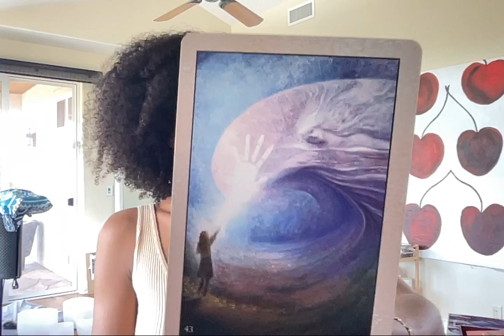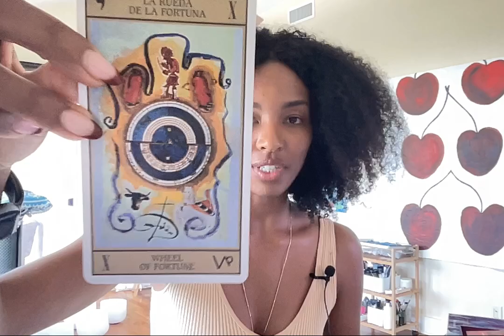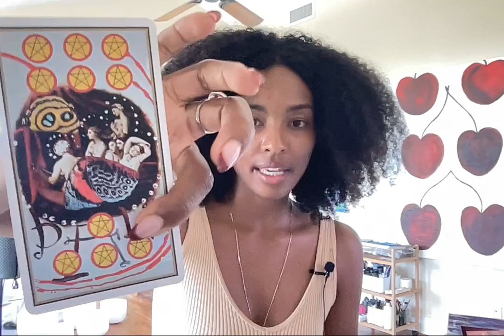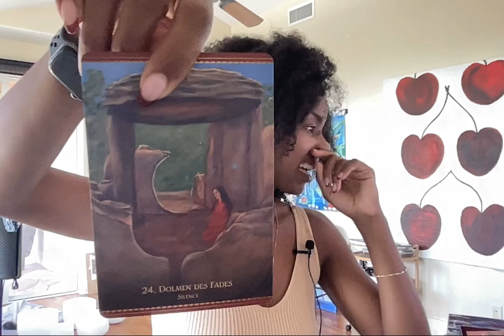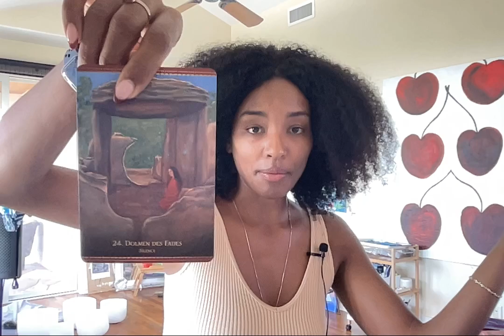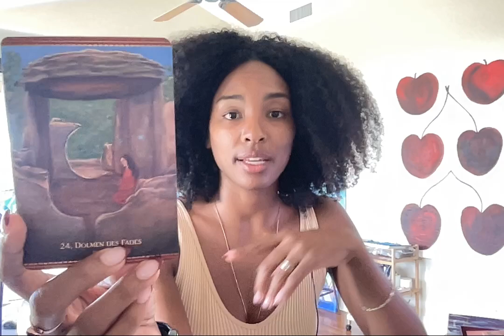Taurus - 🛕 Opening Portals & Ascended Mastery! 🧎🏽‍♀️ September 29-6th of October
Aloha lovely lightworker! This intuitive channeled reading is here to offer weekly astrological insights for Taurus sun, moon and rising, venus, NN and 3rd house!

x
Bambii